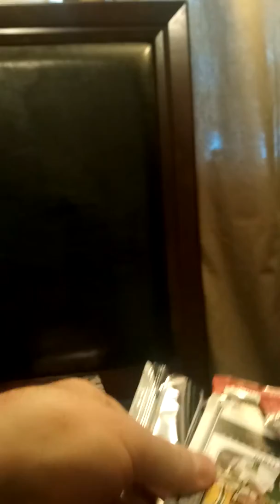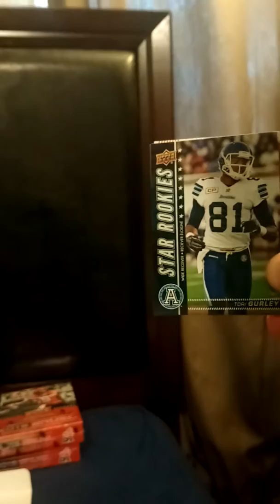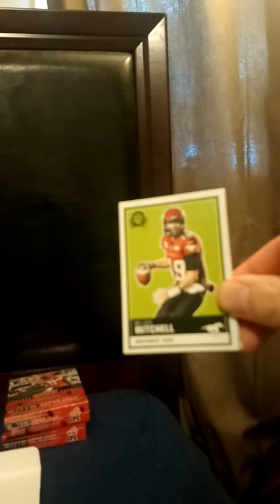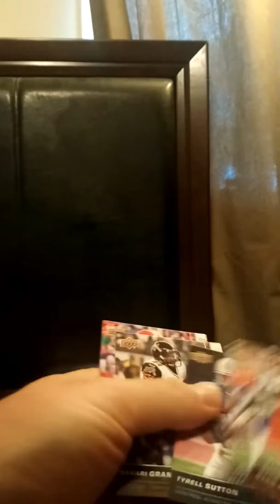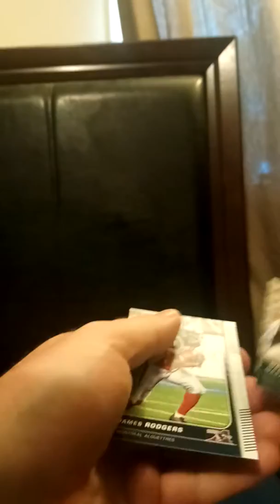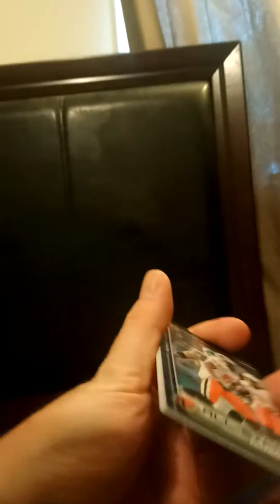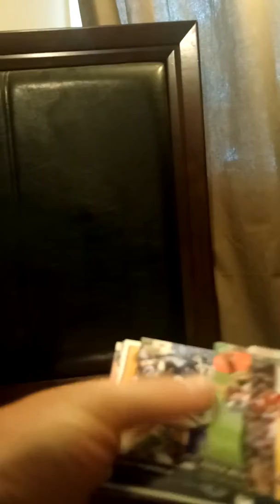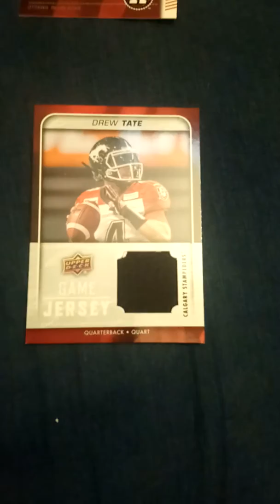Chevon Walker autographed card and a Drew Tate jersey card from a box of 2015 CFL football cards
I also pulled another Chris Van Zeyl triple color jersey card